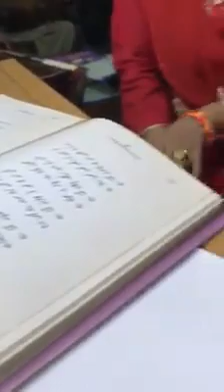Amber Iqbal and Ustad Tahir Iqbal Lahore.